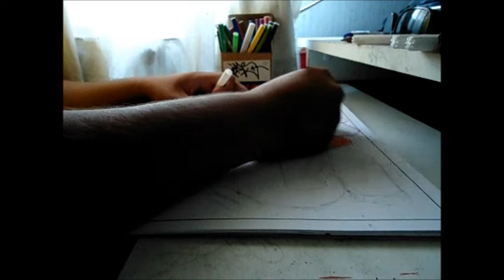GRAFFITI PUTAS WYR 2011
GRAFF WYR PUTAS 2011